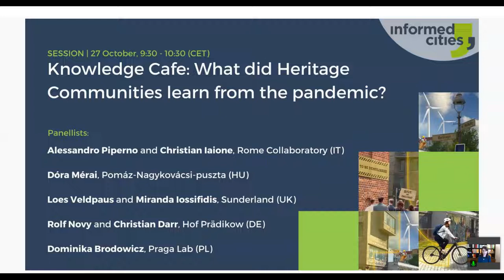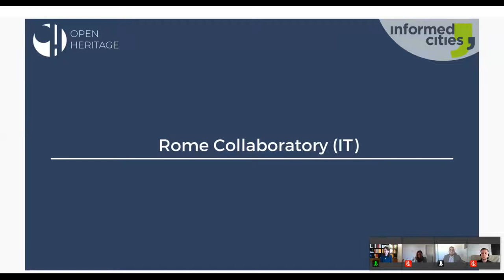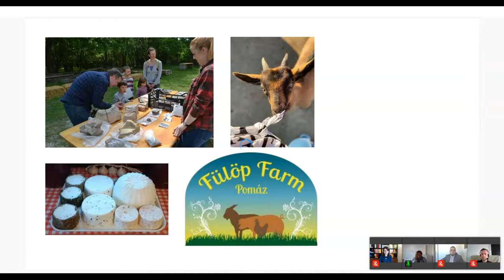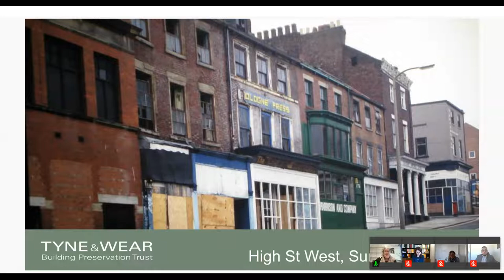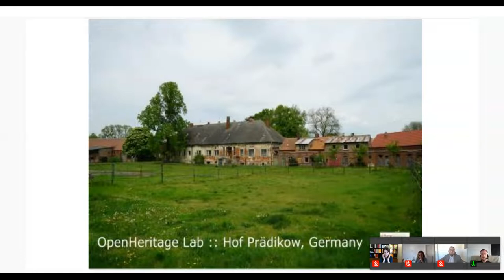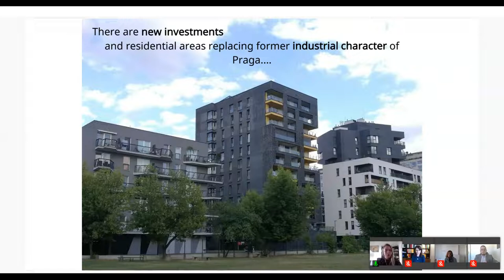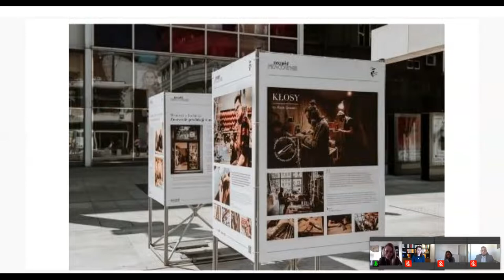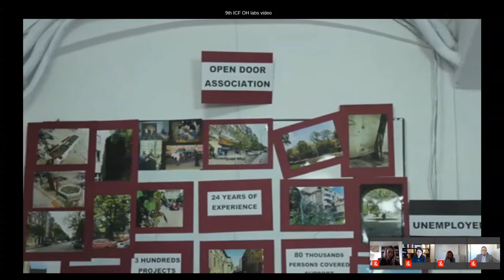Knowledge Cafe: What did Heritage Communities learn from the pandemic?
The COVID-19 pandemic radically affected the ways that heritage communities operate. This session was led by OpenHeritage Labs and explored lessons learnt in different contexts, including Sunderland High Street West (UK), Rome Collaboratory (IT), Hof Prädikow (DE), Praga Lab (PL) and Pomáz-Nagykovácsi-puszta (HU). Collaborative governance frameworks, diversified funding streams and participatory community engagement processes are shaping local post-COVID realities in exciting ways!

Speakers:
0:00 Andrea Tonkö, OpenHeritage Coordinator
3:10 Alessandro Piperno, Rome Collaboratory (IT)
4:50 Dóra Mérai, Pomáz-Nagykovácsi-puszta (HU)
8:32 Loes Veldpaus, Sunderland High Street West (UK)
11:36 Rolf Novy and Christian Darr, Hof Prädikow (DE)
14:45 Dominika Brodowicz, Praga Lab (PL)
20:10 Video about the OpenHeritage project
23:18 Discussion

This session was a part of the 9th Informed Cities Forum "Re-purpose. Re-charge. Re-think. Heritage and e-mobility at the crossroads" (26-28 October 2021) co-organised by the European Horizon2020 projects OpenHeritage and GreenCharge.